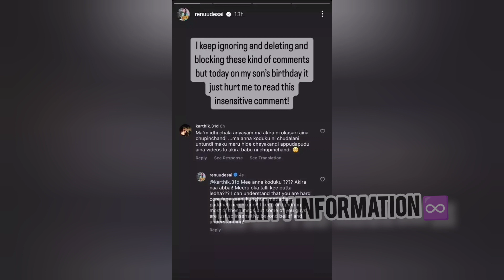Renu Desai Fire on Pawan Kalyan Fans!! 🔥| renudesai pawankalyan tfi | INFINITY INFORMATION ♾️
publc talks
movie reviews
movie response
telugumoviepublictalks
movietalks
moviepublictalks
reviews
telugumovietalks
newmoviepublictalks
Genuinepublictalks
150bokka
benfitshow talk
telugu reviews
telugu movie
friday public talk
tamilmovie
Malayalam public talks Kannada Public talks